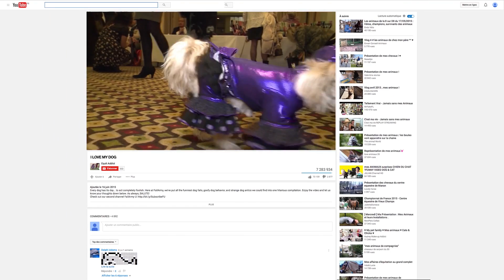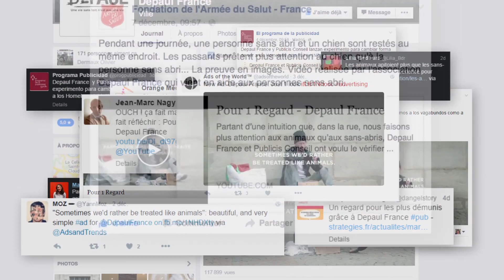Depaul France "Just One Look" (Publicis Conseil)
Depaul France and Publicis Conseil both wanted to test out for real their feeling that, when out on the street, we tend to pay more attention to abandoned animals than we do to homeless people.